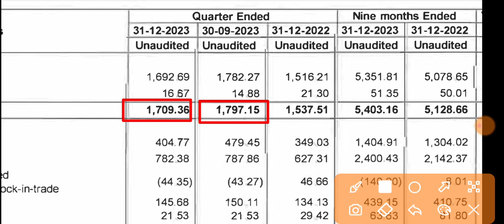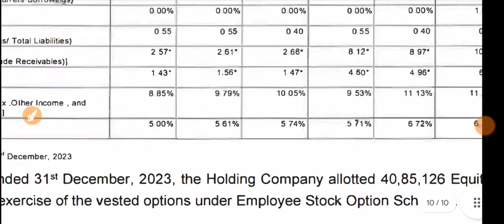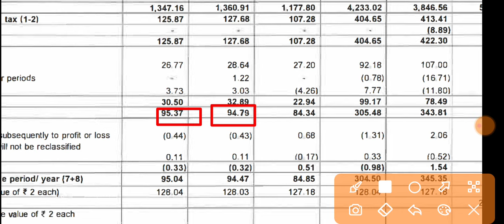Crompton Greaves Q3 Results 2024 🔴 Crompton Greaves Results 🔴 Crompton Greaves Share Latest News